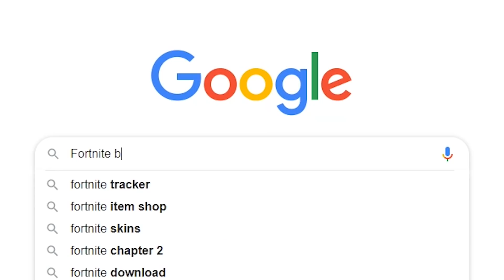I kinda like viral video games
Baldi's Basics in Fortnite battle royale (REAL!) ft. Freddy Fazbear from Minecraft